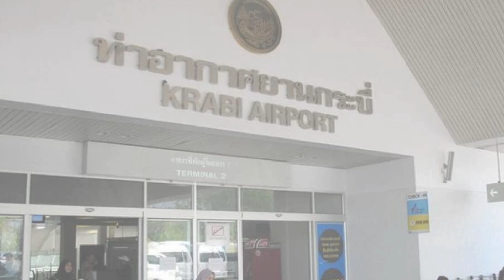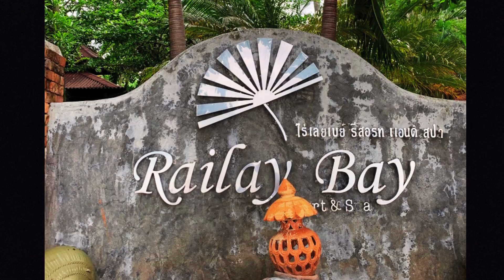Why Railay Krabi is the BEST travel destination in the WORLD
Discover why Railay Krabi is the best travel destination in the world! From stunning beaches to epic rock climbing, this island is a must-visit for any traveler looking for adventure and relaxation.